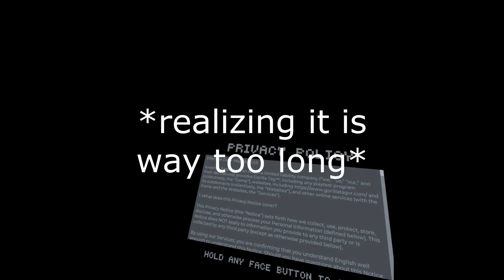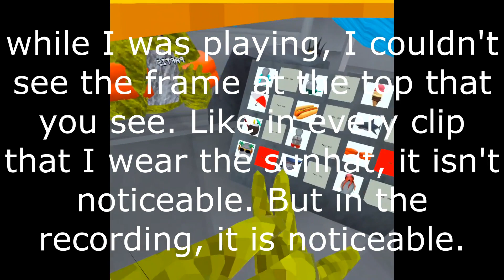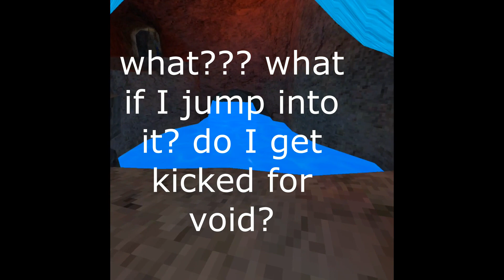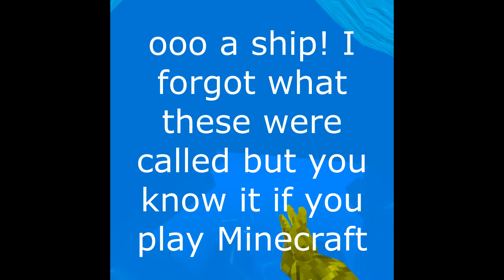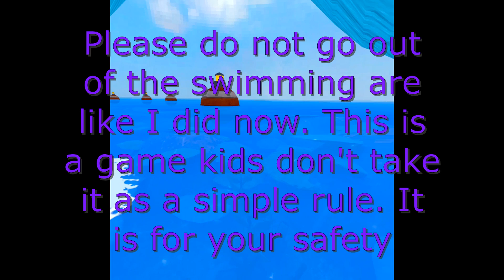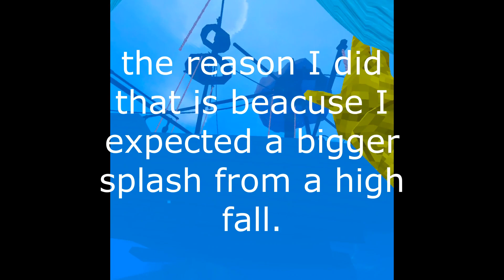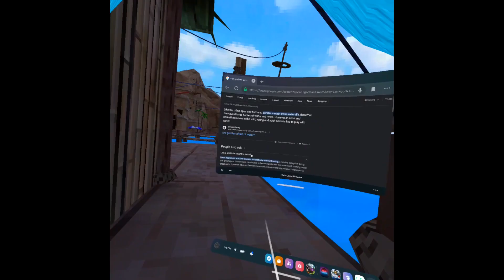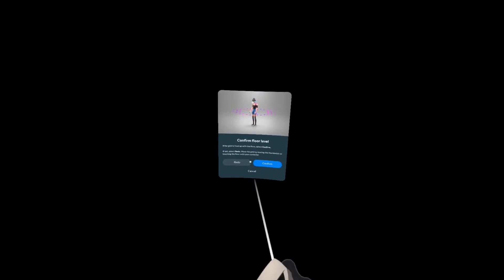Gorilla Tag beach update first looks!